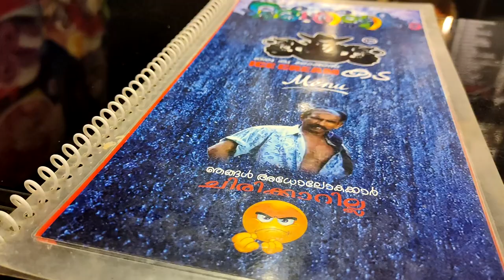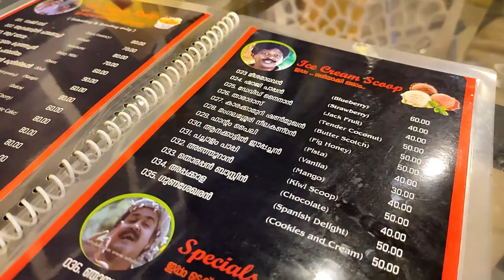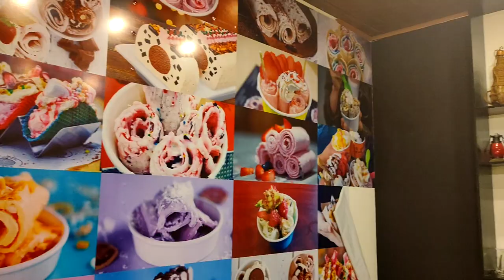LIVE ICECREAM | MUST TRY | NAK Vlogs EP004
We went to Adholokham bakery the otherday .It was a great experience for us.the first time I ate live icecream.There are so many types of icecreams out there.Please do watch till the end and let us know the feedback .

Stabilization Gimbal
Mini Tripod
Action Camera